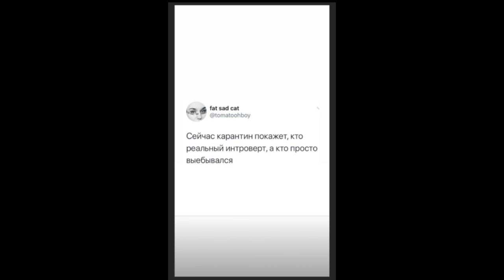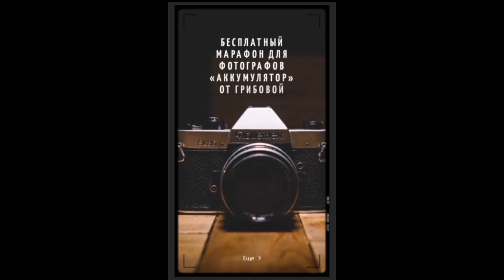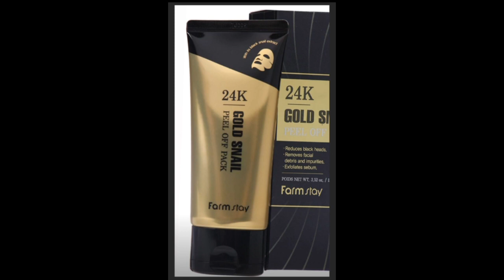Элина Камирен. Продолжаем сидеть на карантине дома )) 😲😲😲